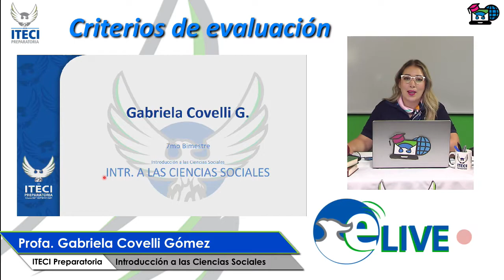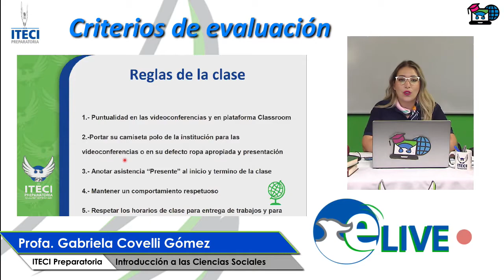Introducción a las Ciencias Sociales: Prof. Gabriela Covelli Gómez